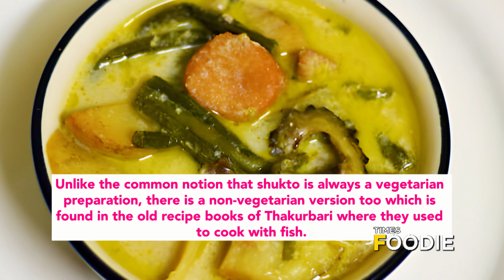Shukto: The Bitter Delight in the Land of Bengali Sweets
Do you know the land of Roshogollas, Sandesh, and Mishti Doi also has a popular bitter dish without which the afternoon meal is deemed incomplete? We are talking about the Bengali dish 'Shukto'. It is made with vegetables like bitter gourd, neem leaves, sweet potato, Bengal gram, raw banana, French beans and drumsticks, spiced with paanch phoron. Watch the video to know more.